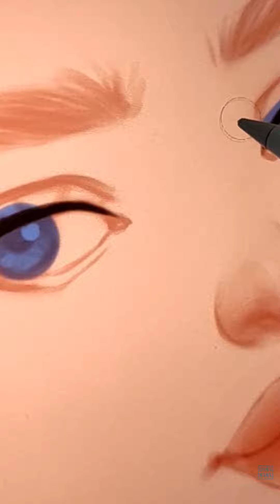Drawing process in Procreate 😊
App: Procreate